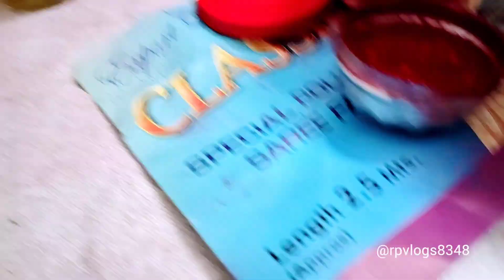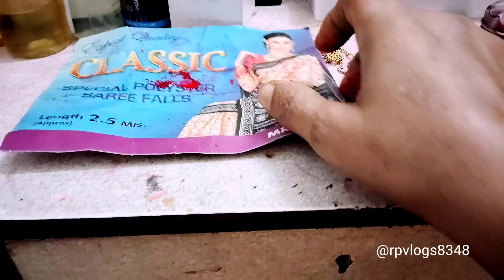২৫ বছর উপলক্ষে এত বড়ো || দুই মেয়েকে নিয়ে গেলাম ঠাকুর দেখতে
২৫ বছর উপলক্ষে এত বড়ো || দুই মেয়েকে নিয়ে গেলাম ঠাকুর দেখতে